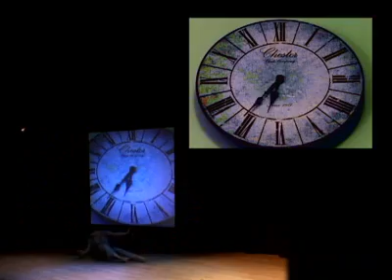Growing Up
Experimental live dance performance in front of a local audience where video was produced, very inexpensively, to be used as a backdrop but more importantly as a separate element of movement and dance in the performance piece itself to which the dancer could interact with.

This was our first experiment to eventually lead to using "video dancers" as stage props on separate video monitors mixed in the perfomance with live dancers and performers.

Taking the experiment further into the future... I envision a project adding even more video elements in post production, after video recording the live performance.

What better musical artist to do this video and dance performance experiment with than a Peter Gabriel tune?